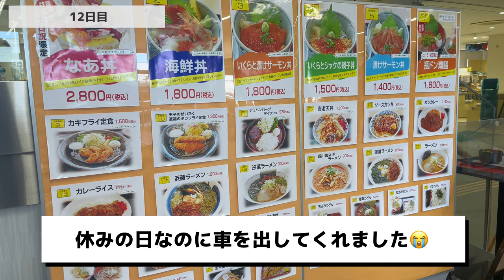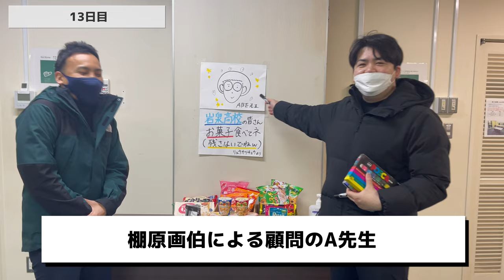岩手で琉球芸能公演を開催する！いよいよ...【アーティストインレジデンス】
リュウカツ宮古滞在期もいよいよ最終章。12-14日の様子をお届けします。宮古市市役所でのロビー演奏や、小学校へのアウトリーチ、琉球古典音楽WSなど、モリモリ盛りだくさんなスケジュールの3人。約2週間も一緒に過ごすとお互いだんだん遠慮しなくなったり、詰め込みすぎて壊れたり？普段はなかなか見れない3人の様子が垣間見える動画になっているかと…！笑

【　三陸AIRシリーズ動画　 】

▶︎公演を開催しました📝

✔︎ 琉球を感じるﾐﾆﾜｰｸｼｮｯﾌﾟ&ｺﾝｻｰﾄ
■ 琉球舞踊編｜2月12日(日)14:00-15:00
■ 古典音楽編｜2月21日(火)19:00-20:00
■ 宮古市民文化会館 中ホール

✔︎ 滞在成果発表（公演）
「 琉球舞踊と琉球古典音楽 in 岩手」
■ 2月23日(木･祝) 14:00-
■ 宮古市民文化会館 大ホール

▶︎ 三陸A.I.R.（アーティストインレジデンス）とは…

アーティストが一定期間ある土地に滞在し、常時とは異なる文化環境で作品制作やリサーチ活動を行うこと。またはアーティストの滞在制作を支援する事業のこと。

一定期間宮古市に滞在し、制作活動に加え地域交流プログラム等を行います。また市内の体験プログラムとして、震災学習ツアー、民族芸能体験など地域アクティビティに触れます。森、川、海に囲まれた三陸海岸に面する宮古市。本州最東端の地である「魹ヶ崎」を擁し、世界三大漁場・三陸沖の豊かな漁業資源や、三陸復興国立公園・浄土ヶ浜や早池峰国定公園など、自然環境を背景に漁業と観光に力を入れている。黒森神楽をはじめ、40を超える郷土芸能があるほか、縄文時代の遺跡・崎山貝塚、戊辰戦争の一つ宮古湾海戦の地など歴史が点在している街。

琉球芸能活動中、略してリュウカツチュウ
地元民のけんた・のりと、移住者のけんたろうが沖縄の魅力を再発見

・沖縄県立芸術大学 音楽学部 琉球芸能専攻 卒業。同大学院 修了。
・一般財団法人 地域創造　公共ホール邦楽活性化事業　登録演奏家(令和4・5年度)

　▶︎　👦🏻 髙井賢太郎 - けんたろう -

・沖縄県立芸術大学 音楽芸術研究科 舞台芸術専修 琉球舞踊組踊専修 修了。
・琉球新報 琉球古典芸能コンクール 琉球舞踊部門 最高賞 受賞。
・国立劇場おきなわ 第五期 組踊研修修了者。

芸能活動の傍らWEBライターとして執筆活動もしばしば。

　▶︎　👦🏼 町田倫士 - まちだのりと -

・琉球箏曲興陽会教師。琉球古典音楽湛水流保存会師範。山内照子に師事。
・琉球大学 法文学部 国際言語文化学科 卒業。
・沖縄県立芸術大学 音楽芸術研究科 舞台芸術専攻 琉球古典音楽専修 修了。
・琉球新報 琉球古典芸能コンクール 箏曲部門 最高賞 受賞。
・国立劇場おきなわ第五期組踊研修修了者。

琉球箏曲の演奏活動の傍ら、メディア運営の会社に勤務中。